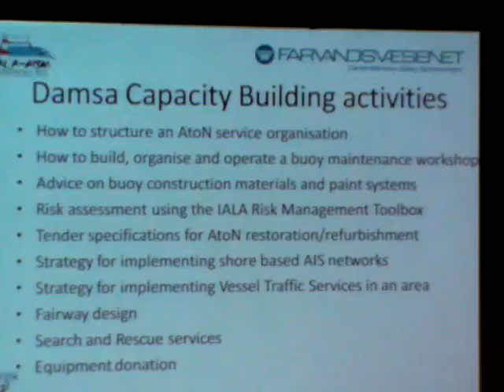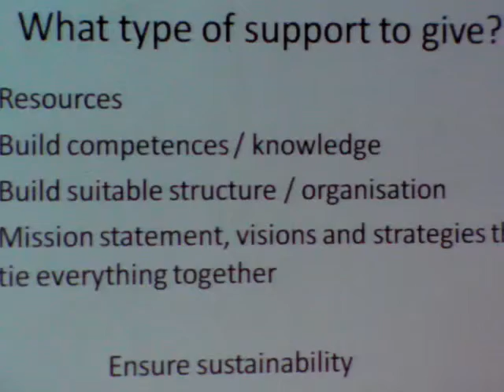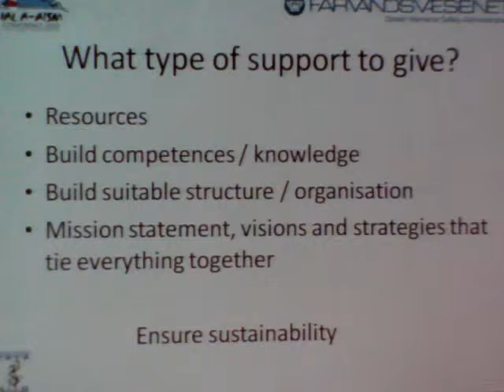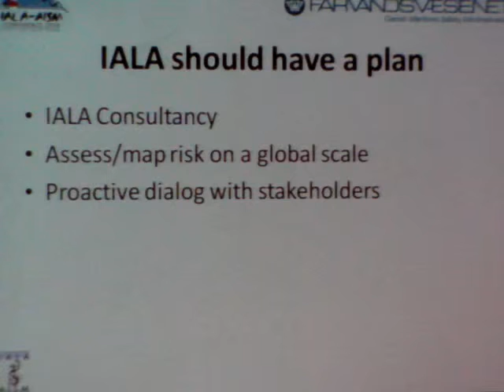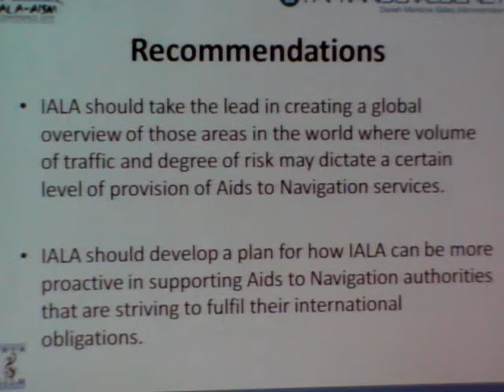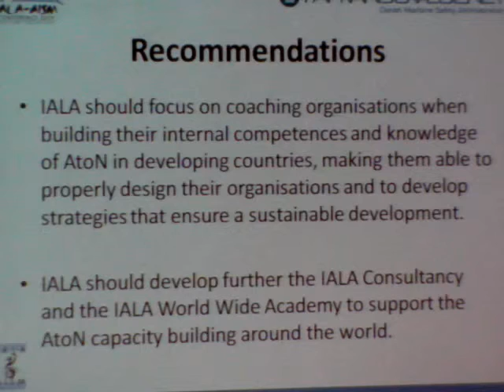117_IALA20100326_1b_Aids to Navigation_A Global Approach (Focus on Africa)_chunk_3.MP4